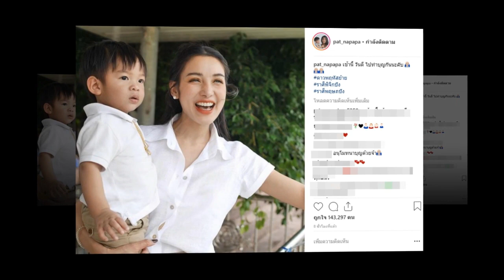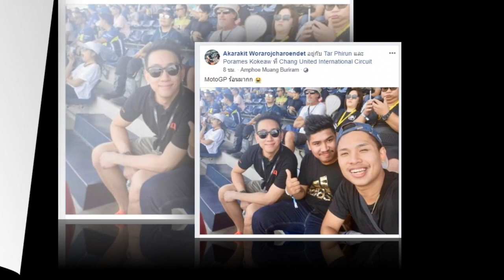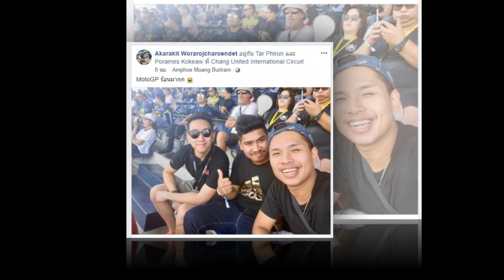ชาวเน็ตขุด เฟชบุ๊ก!! เบนซ์ เรซซิ่ง เจอรูปสวีตแฟนเก่า.